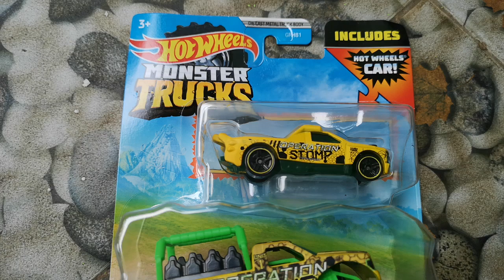Unboxing Review Hotwheels Monster Trucks G 2021